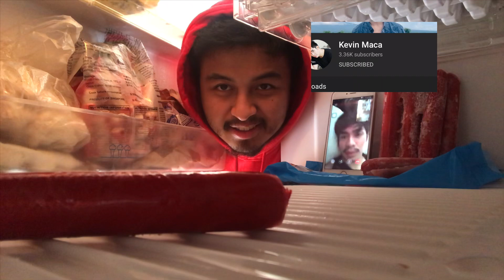HAKDOG ANNIVERSARY PARTY SA FREEZER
HAPPY ANNIVERSARY MGA KA-HAKDOG!!!

SA MGA DI PA NAKAKASALI SA RAFFLE KO SUMALI NA KAYO KASI MAY 16 NA UNG LAST DAYY MGA KAHAKDOG NG RAFFLE NATIN AT SA MAY 17 NATIN MALALAMAN 7PM